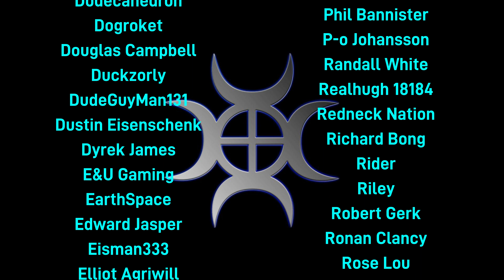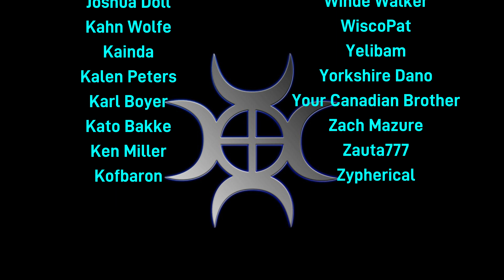Skyrim – Loot The World! – No Commentary #72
Playing my way, looting everything!  I’m a loot goblin at heart, so I want to collect everything I can, which means I need mods to help me.  When I say I’m going to loot everything, I mean it.  The only thing I won’t loot everything from is outdoors with plants and insects

I have More Colorful Critters running, this adds hundreds of extra flowers and insects, all of which can be used for alchemy

I won’t steal anything unless it’s for a collection or quest and I have no choice, if things in people's homes are not marked as stealing, but the homes are lived in, I'll be selective.  I'm also roleplaying here so I'm not going to strip people's houses bare

I’ve got the incredible Legacy of the Dragonborn museum mod, and a whole host of extras to back it up.  I’ve also got a lot of mods to increase my carry weight, some in small increments, and some with insanely large boosts.  I’m never comfortable with just being given that extra boost, so I’ve edited several mods to make me work for them

I have the Bandolier Bags and Pouches mod, I’ve altered it to make some pouches carry a lot more, bust cost a lot more to make.

The Ring Of Extra Carry (10,000 extra carry weight) is not being used straight out of the box, it will be disenchanted to use on a custom ring

I’m using the Real Estate mod, with settings making properties as expensive as possible while maintaining balance between expensive zones and cheaper ones.  Rent is deliberately set very low, but that won’t stop me from setting it to very high levels for characters I don’t like!

I won’t use exploits, some of the mods I’ve edited would allow me to get the big boosts for free, I will NOT be doing that, I will play the way it’s intended
I have a food mod that gives all food much more health, so I can spam those instead of just health potions in battle, this is intended.  I’ve edited the food mods to balance things a little, but some foods may work out a bit cheaper per health point than others

The mods I have alter the balance a little, so I will start the play on Novice, however I will build up to Legendary as quickly as I can to maintain challenging gameplay

I will be using fast travel, life is too short

I have a mod called The Haven Bag, it will be used heavily in the early days of the playthrough as it’s essentially a player home that you hold in your inventory.  Don’t think about how you use it, you’ll cause a break in the space time continuum!

Smelting gives Smithing experience, cooking gives Alchemy experience

There are extra bandits, notice boards that give extra quests, lots of visual improvements etc.  I have roughly 260 mods for this playthrough which is too many to list

I will stick mostly to the main questline to start with, followed by the civil war where I will be siding with the Empire.  After that it will be mostly random until I’m forced to deal with the main Solstheim questline.  After that I will do pretty much as I please

Any questions or suggestions, please head to the comments!